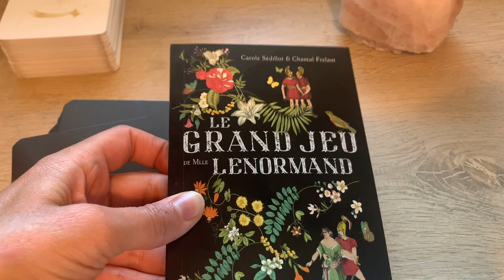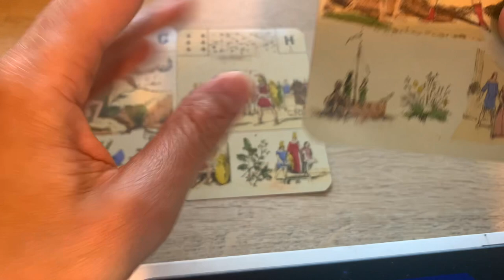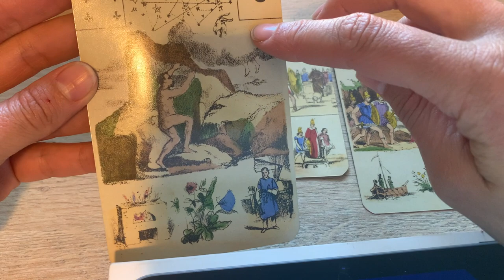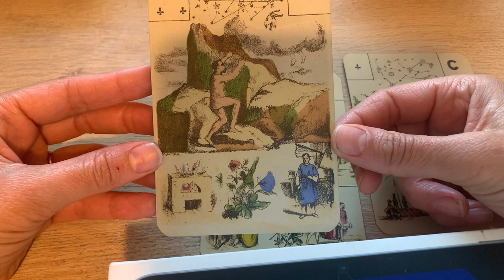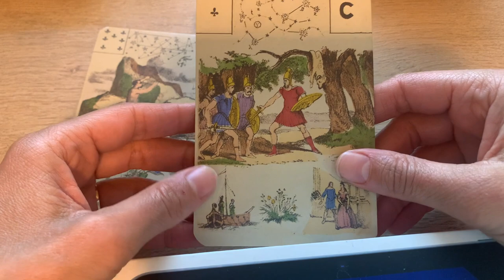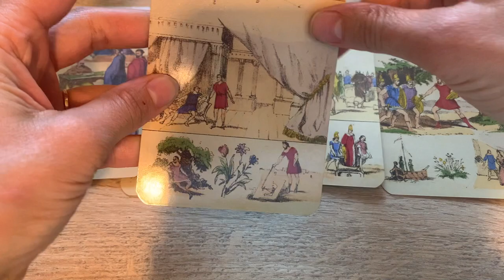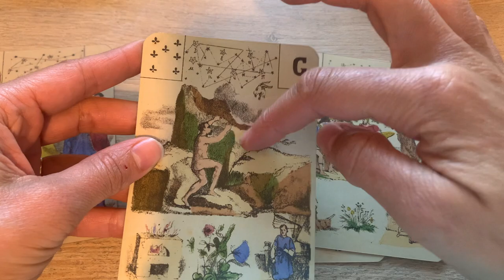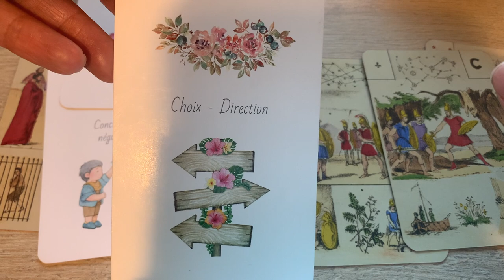NOUVEAU DÉPART ACTIF ET POSTIF ! Énergies de la semaine